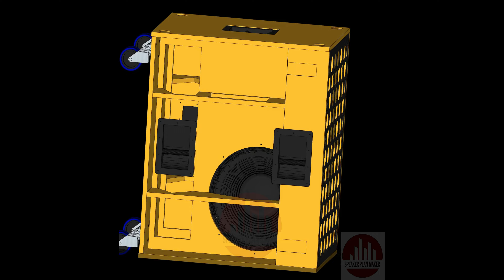MTL2 V2 2024 COMPLETE PLAN TUNED USING 18DS115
VERSION FOR HIGHER DRIVER
TUNED USING 18DS115
FREQUENCY GRAPH ADDED.